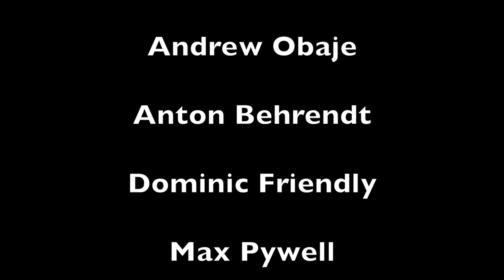Attila the Stockbroker Track 1 Strummercamp Festival 2014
Attila the Stockbroker Track 1 live at Strummercamp Festival  2014 probably one off the best independent and not-for-profit music festivals.
Jelly Universe Productions  will be playing out the footage of all the bands filmed at the  event to promote Strummercamp 10 .